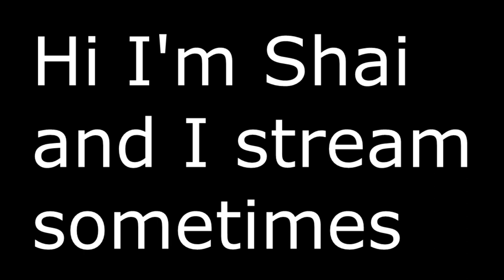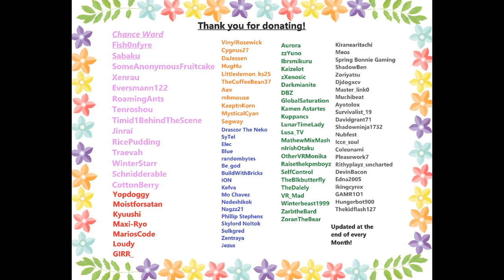VRChat: The Smoler the Better